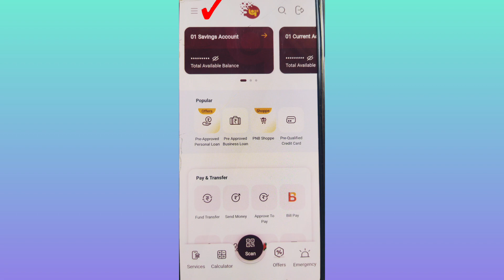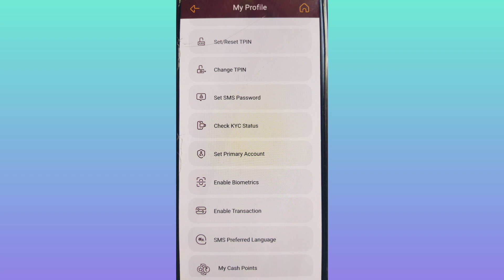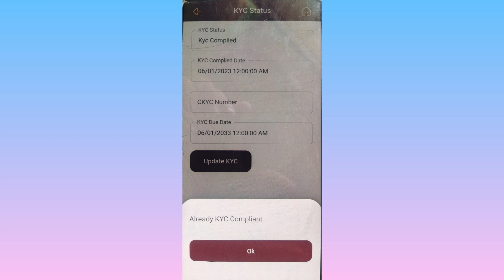Pnb Kyc online | Pnb kyc status check online | Pnb one kyc status check | Pnb online kyc update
In This Video :
Pnb Kyc Status Check Online
Pnb Kyc Check Online
Pnb One Kyc status Check Online
Pnb Kyc Online
Pnb Kyc Update online
Pnb Online Kyc Update
How to check Punjab National Bank Kyc Status
Pnb Kyc Check 2024